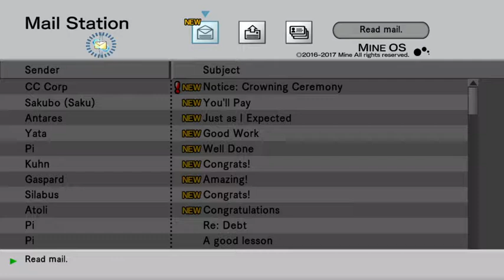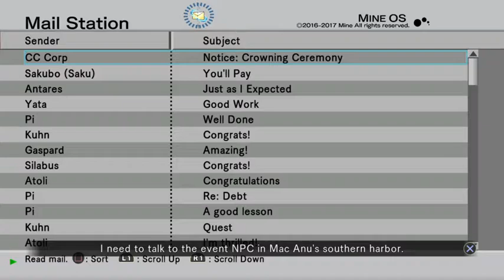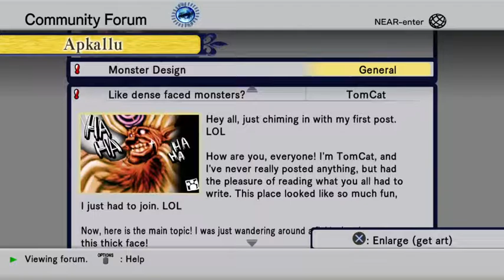Rox's .hack//Last Recode Stream (Day 8) (Part 14)